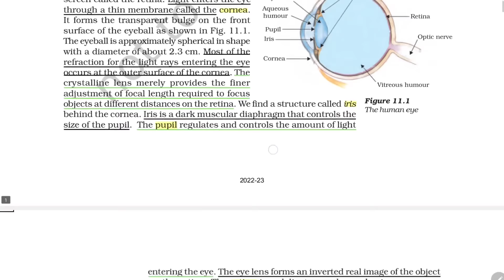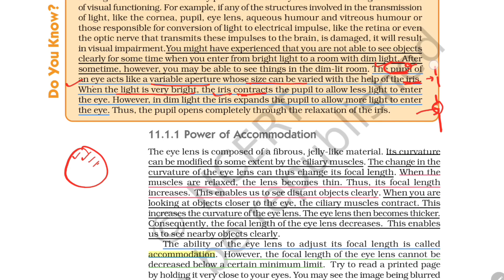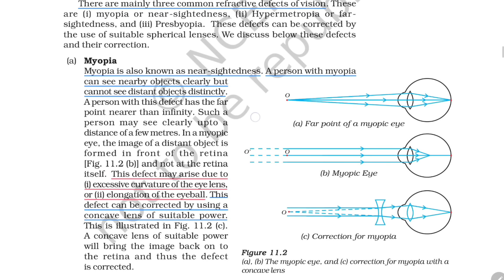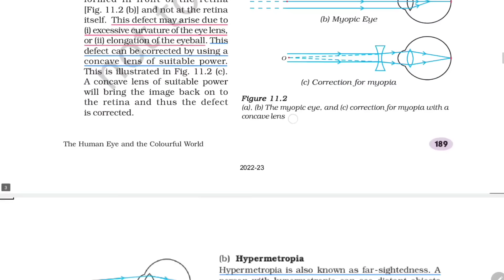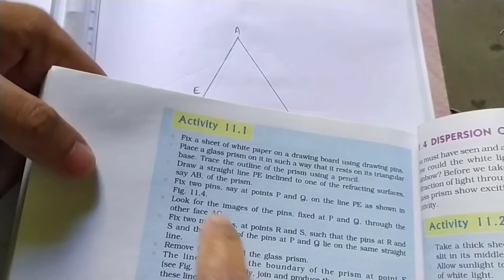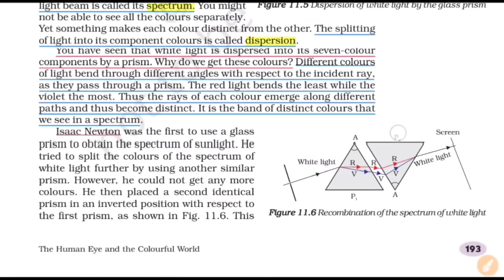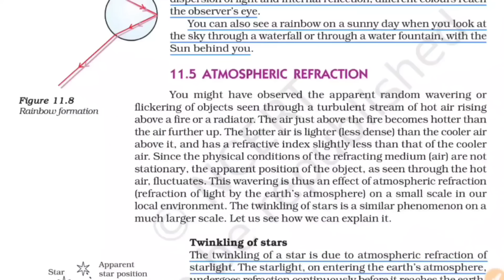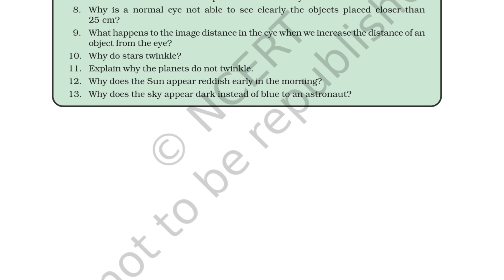The Human Eye and The Colourful World Class 10 Explained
Welcome to our comprehensive Class 10 Science tutorial! 📚 In this one-shot video, we're diving deep into Chapter 10: "The Human Eye and The Colourful World," a must-know topic for your 2023-24 board exams.

🌈 Get ready to embark on a journey through the fascinating world of optics as we provide a detailed explanation of this class 10 science chapter. We'll cover every essential concept, ensuring you have a solid understanding to ace your exams.

Don't miss out on this opportunity to strengthen your knowledge and boost your confidence. 🎥👁️🌟

0:00 Introduction
05:29 The human eye
22:02 Power of accommodation
38:09 Defects of vision and their correction
39:14 Myopia
49:03 Hypermetropia
53:35 Presbyopia
01:16:56 Refraction of light through a prism
01:30:44 Dispersion of white light by a glass prism
01:43:31 Rainbow formation
01:46:52 Atmospheric refraction
01:48:25 Twinkling of stars
02:01:05 Advance sunrise and delayed sunset
02:04:11 Scattering of light
02:05:06 Tyndall effect
02:09:42 Why is the colour of the clear sky blue?
02:13:22 Colour of the Sun at sunrise and sunset